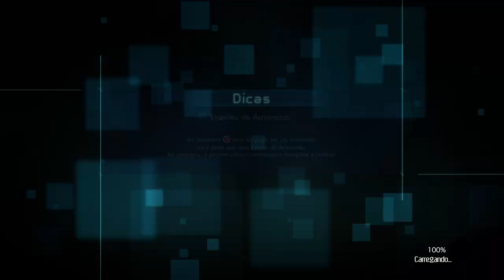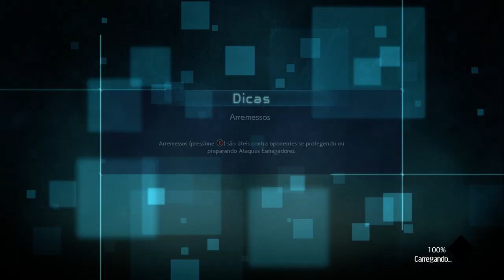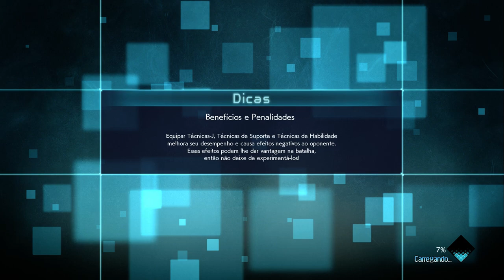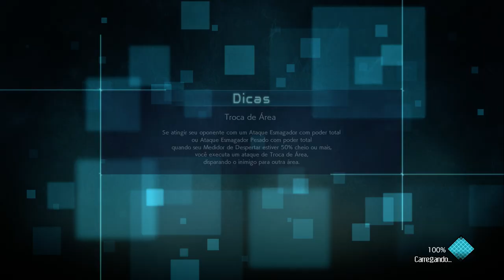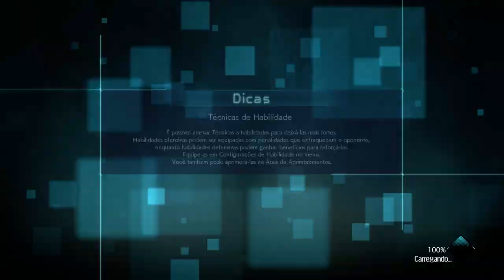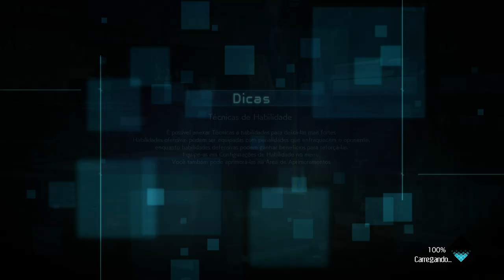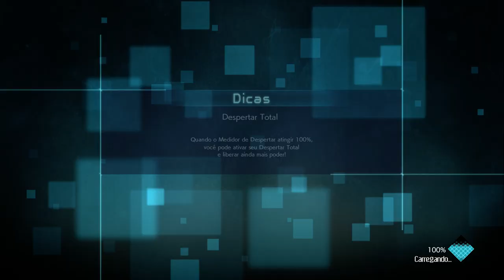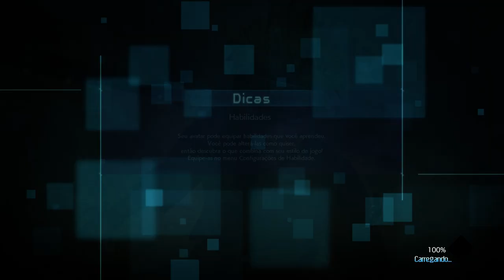Jump Force (Português Pt Br) GAMEPLAY - Parte 02 - O VILÃO DA AS CARAS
Hoje trago o jogo JUMP FORCE, um jogo que uni os universos dos mangas mais queridos de luta e que está um espetáculo.

Assista a essa gameplay, e entenda um pouco sobre esse ótimo jogo.

Essa é a segunda parte do Detonado.

Onde Comprar o Jogo
XBOX ONE